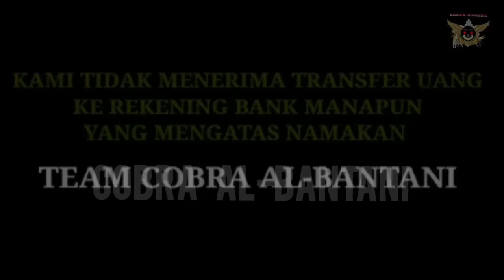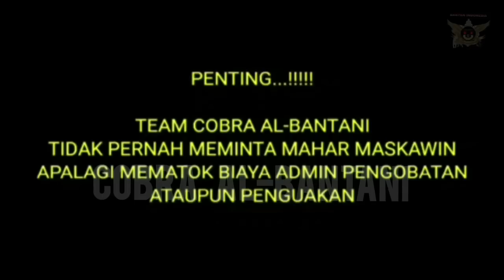🔴 PART #2 SAHABAT SUBSCRIBERS TANJUNG PINANG KEPRI || EFEK TATALANG TATULUNG DAN DUKUN KUPLEK